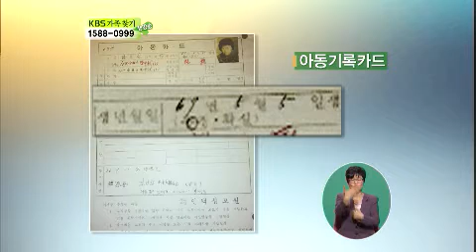생방송 사람을 찾습니다 - I Miss That Person EP21 # 007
Title : I Miss That Person (EP21)
Showtime : KBS 1TV 11:00am Fri 11/09/2012
MC : Won seok-hyeon, Wi seo-hyeon